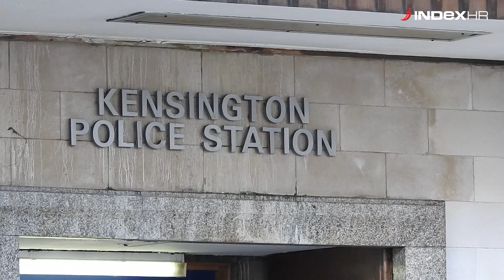U ovu se policijsku postaju Todorić mora tri puta tjedno javiti